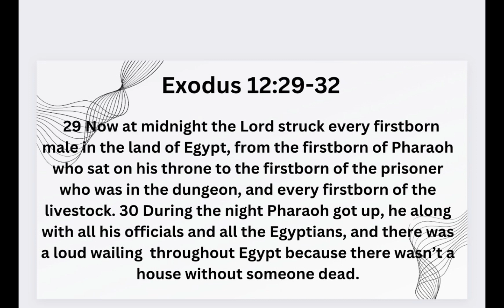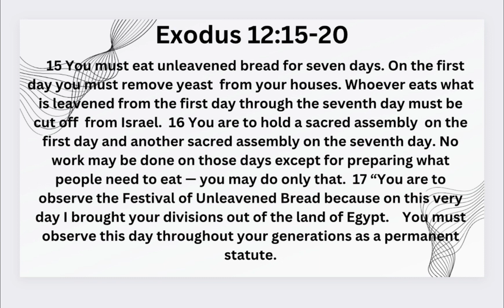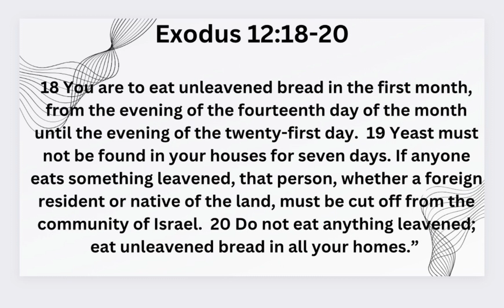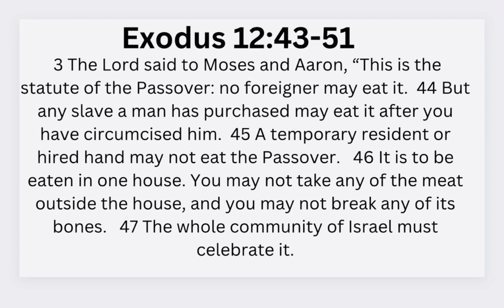What is Passover? Should we celebrate it?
In this video, I’m answering these questions and more. I’ll be pulling many of the scriptures from Exodus 12.

Here are the rest of the scriptures I mentioned at the end of the of the video for you all to check out: Galatians 2:3-5, Romans 6:14, 1 Corinthians 9:21, Romans 10:4, 7:1-6.